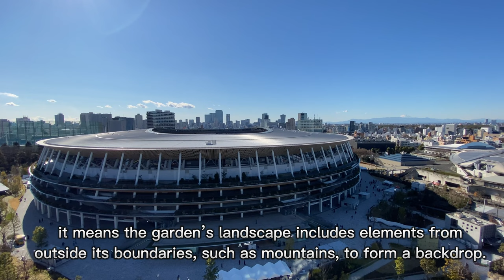12 Interesting Facts about Japan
1. Japan consists of 6,852 islands. The islands were originally attached to the eastern coast of Asia, until tectonic activity caused them to split off, creating the Sea of Japan around 15 million years ago.
2. The Japanese language orders words differently than we do in English. Instead of ordering sentences by subject-verb-object (example: I write words), Japanese uses subject-object-verb (example: I words write).
3. Over a thousand tame sika deer roam the streets of Nara, Japan. Once considered heavenly creatures, the deer are now classified as a national treasure (though some are being culled for destroying plant life), and can be seen bowing to tourists in exchange for crackers that are sold on site.
4. From the 12th century to the demise of feudalism in the 19th century, the samurai were a powerful warrior class in Japan. A samurai essentially had a license to kill, with the authority to strike down any commoner who compromised their honor. Ritual suicide (known as seppuku) was a respected practice for a samurai who brought dishonor to his lord.
5. The bow is an important form of greeting in Japan, and Japanese people work hard to perfect it. The depth of the bow is significant—lower bows indicate more respect.
6. The kimono is a traditional Japanese garment worn by both men and women. It consists of a long robe-like dress that is wrapped around the body, with the left side always covering the right. The obi is the belt that keeps the kimono secure. A single kimono can cost over $10,000.
7. Geisha, known for their elaborate hairstyles and white makeup, have been entertaining in Japan since the 18th century. The white powder covers most of the geisha’s face and neck, though unpainted spaces creating a W shape is usually left on the neck, which is considered alluring.
8. Traditional Japanese rooms are tiled with Tatami, or mats made with rice straw. A mat’s length is always twice its width, and its size is standardized depending on the region. For that reason, room size is often indicated by the number of mats needed to cover the space.
9. Japan is home to the Japanese macaque, or snow monkey, which lives in colder climates than other primates. The Nagano Prefecture is known for its macaques, who bathe in hot springs in the winter.
10. The world’s largest seafood market is the Tsukiji fish market in Tokyo. The market employs over 60,000 people and opens at 3:00 am most mornings, with its famous wholesale tuna auctions beginning at five.
11. Japan will be hosting its second summer Olympics, and its fourth overall, in Tokyo in 2020. The motto for the Games is “Discover Tokyo,” and the mascot—chosen by Japanese schoolchildren—is a blue and white superhero who has the power to teleport.
12. Japan is famous for its immaculate gardens, which are meticulously planned and maintained and are considered a high art. “Borrowed scenery” is an important element in garden design; it means the garden’s landscape includes elements from outside its boundaries, such as mountains, to form a backdrop.